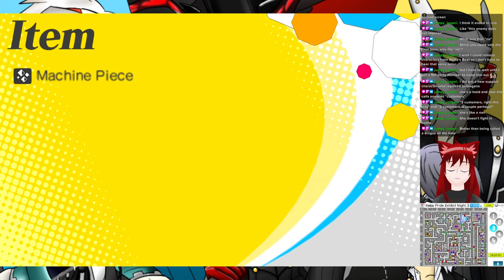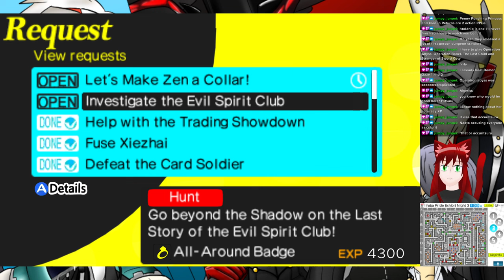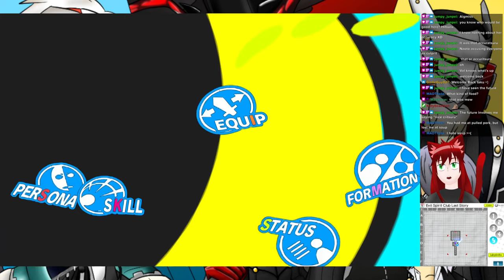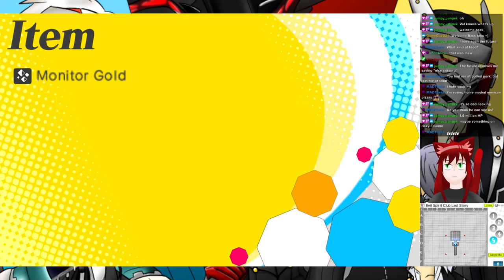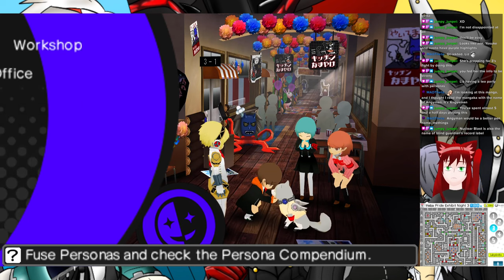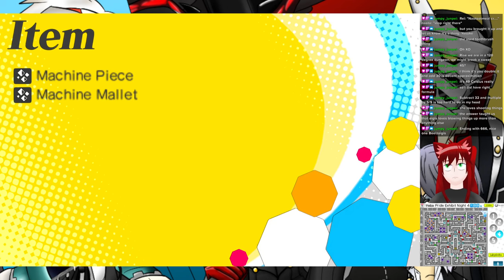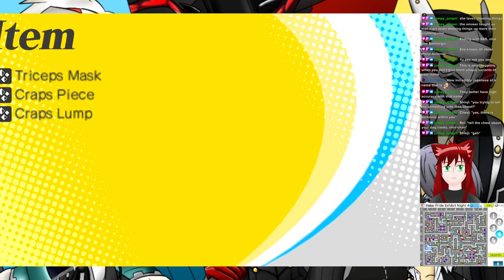Reaching the End of the Festival | Persona Q Side 4 VOD 4-18-23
It's time for the worst floors of the 4th lab.

Why are they the worst? because the torch mechanic is very bleh. Luckily we're so stronk that if I mess up and get caught by the FOE, I can just KILL it! :D

still don't have the weapons and skills for my final boss team tho...

It's been coming up to being nearly a year since I began and trust me, it's been a blast so check it out!